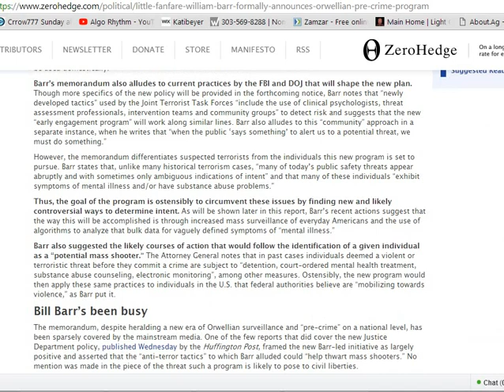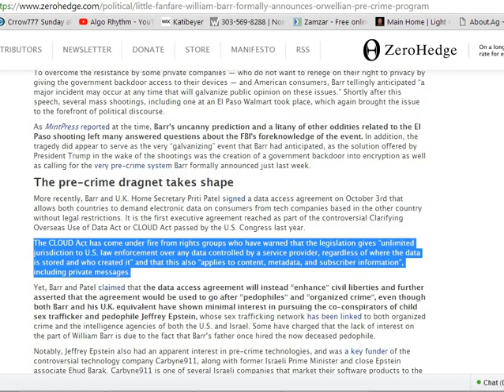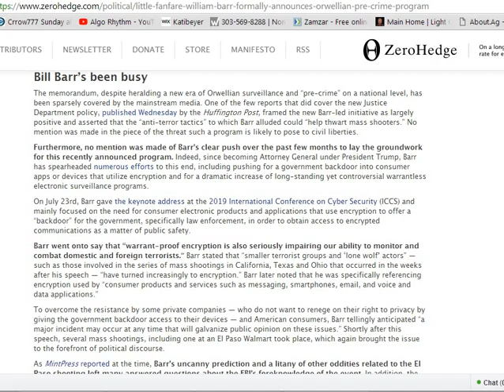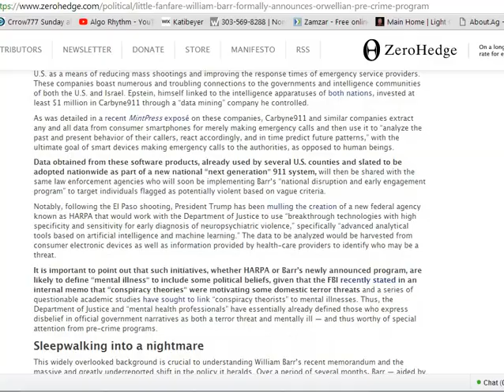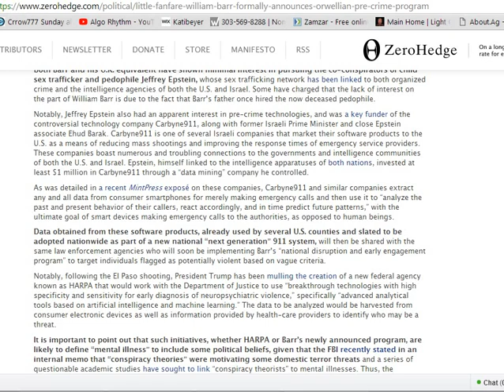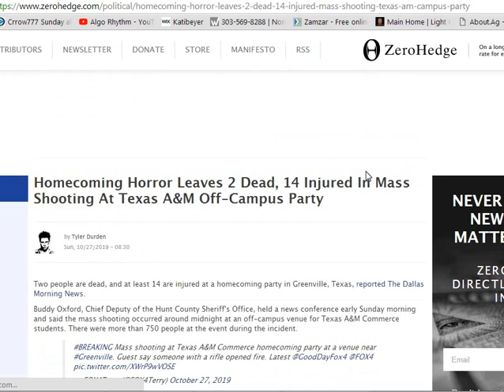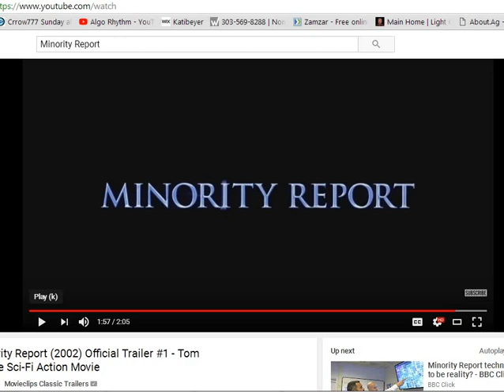Minority Report 2019 - Preview of What's to Come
Just a friendly reminder of what is happening out there. Yikes!